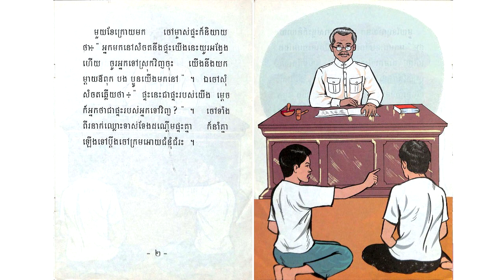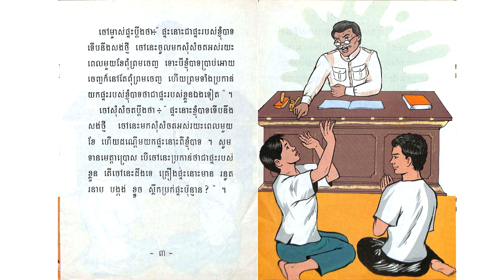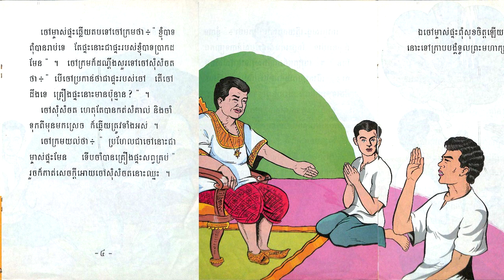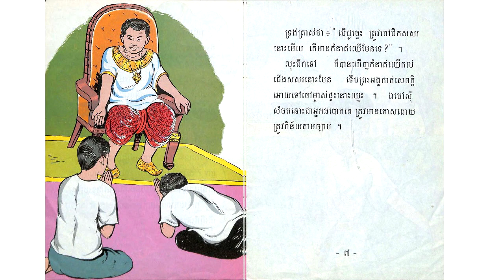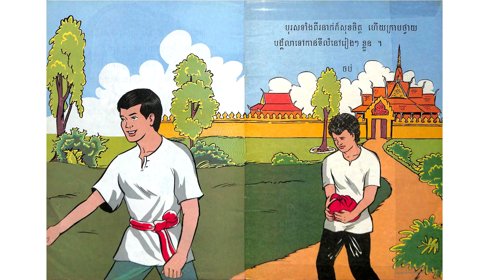ប្រជុំរឿងព្រេងខ្មែរ - រឿងបុរសម្ចាស់ផ្ទះ និង បុរសសុំសំចត - khmer novel story I Khmer Legend